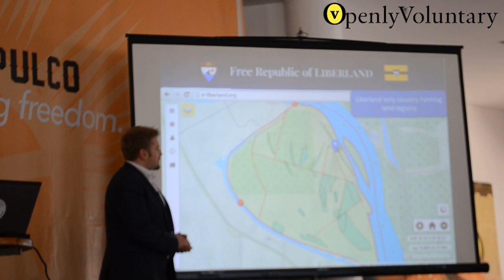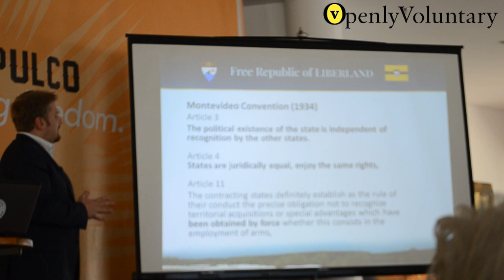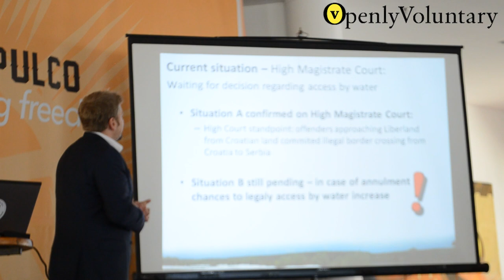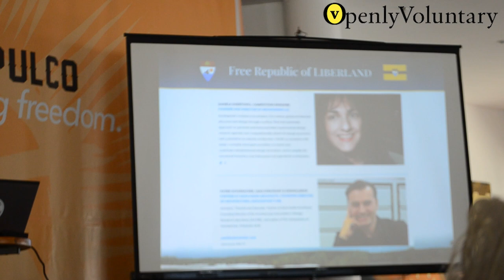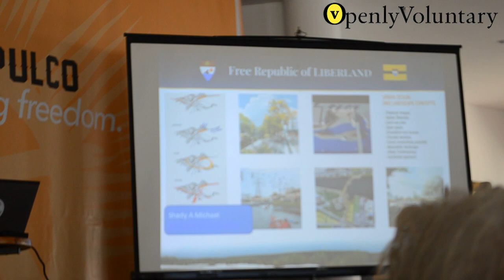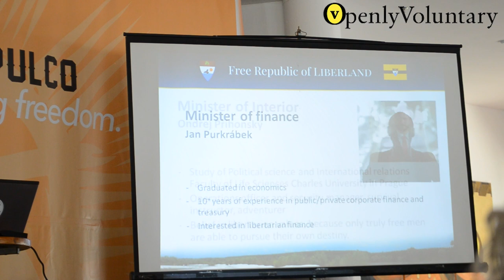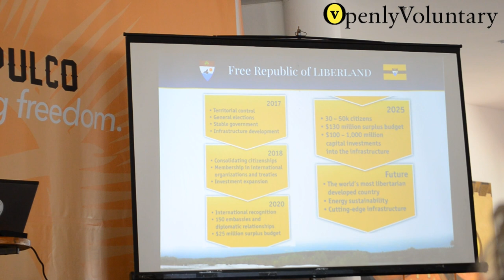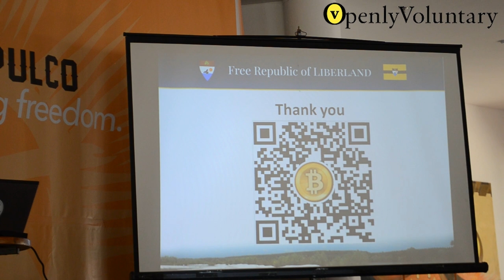2016 Liberland President Vit Jedlička Speech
At my first Anarchapulcho Alternative Festival, I recorded the  2016 Liberland President Vit Jedlička Speech - It is interesting to see what Ancaps like Vit & Javier do to achieve liberty. While I am a Voluntaryist, and by definition do not involve myself in politics, other folks choose to.

Learn about Voluntaryism at openlyvoluntary🟡com